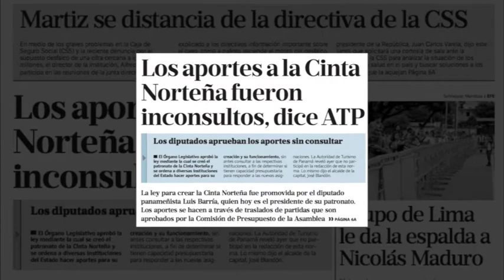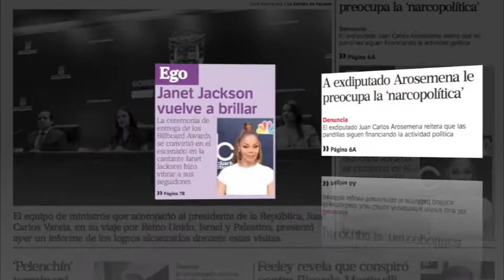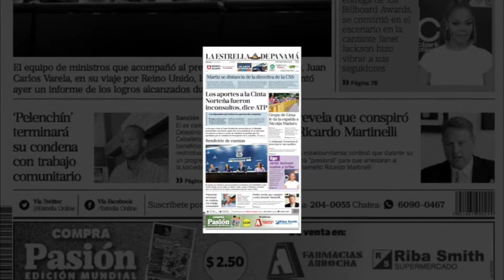Titulares para este Martes 22 de Mayo